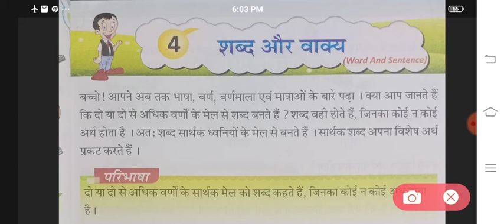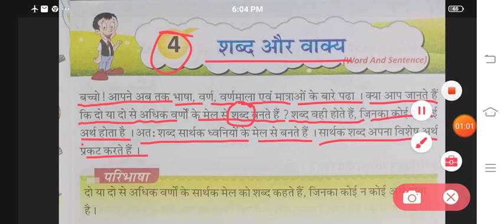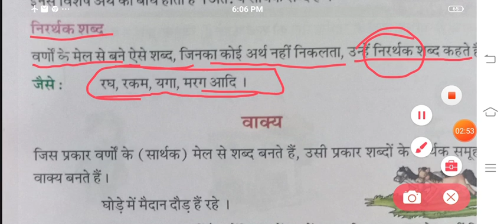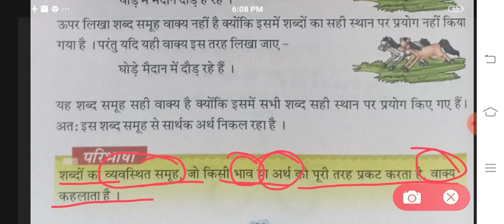शब्द और वाक्य | हिंदी व्याकरण | मोहक | कक्षा 3 | पाठ 4